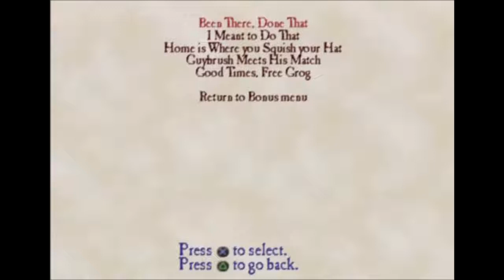Let's Play Escape from Monkey Island (8) - Stolen Booty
...why is that a synonym for treasure?

Welcome to Part 8 of Let's Play Escape from Monkey Island where we recover the stolen loot from the bank, get Guybrush off Lucre Island, and run into an old friend.